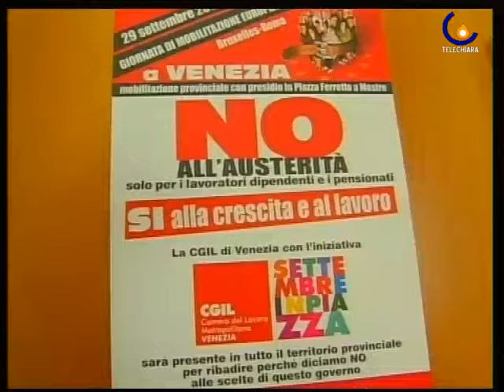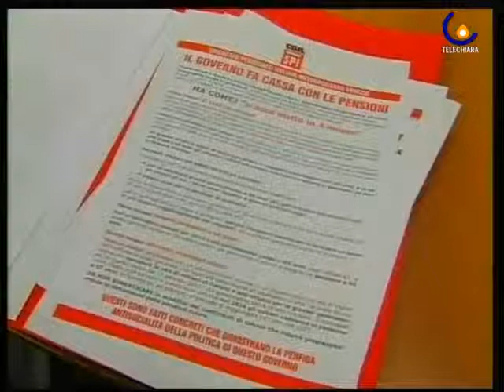100914 IL SETTEMBRE DELLA CGIL: VOLANTINAGGI E GAZEBO PER DIRE NO AI TAGLI DEL GOVERNO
Mestre - La Cgil organizza Settembre in piazza, calendario di dibattiti e volantinaggi per far luce sui tagi del Governo (Cristina Pagnin)